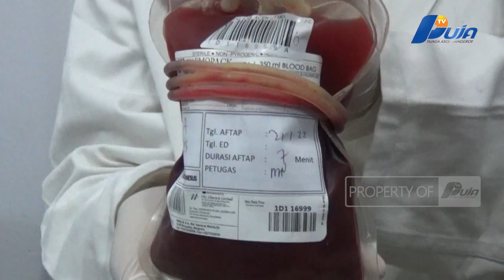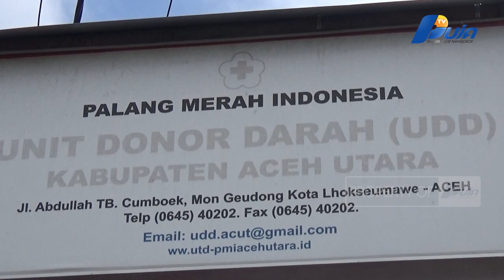Angka Covid-19 Menurun, Jumlah Pendonor Darah Kembali Normal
Pasca Menurunnya Angka Penyebaran Covid-19, Jumlah Pendonor Darah Di Unit Donor Darah Pmi Aceh Utara Kembali Normal.